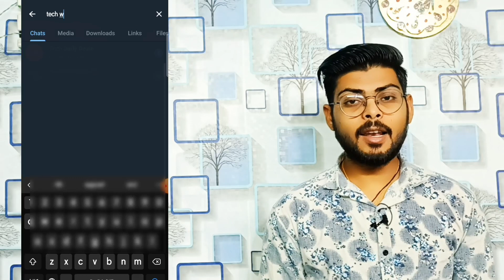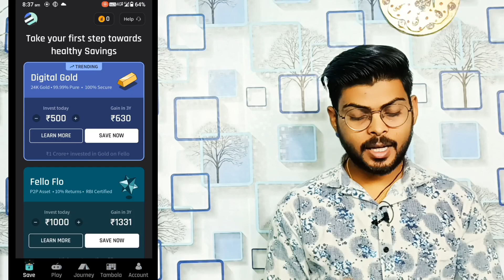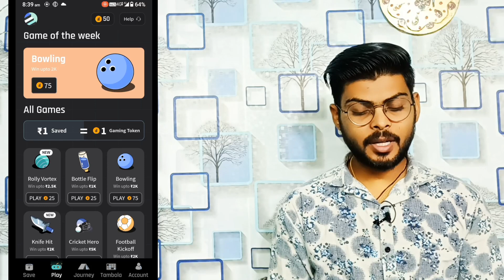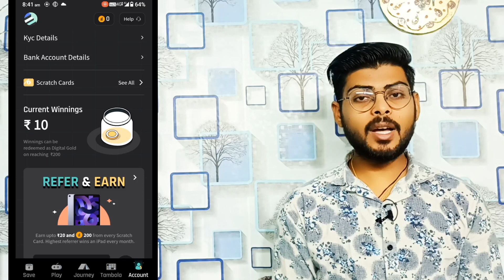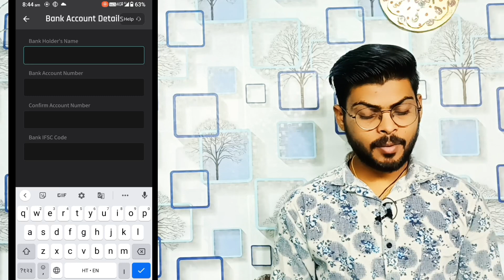New Refer And Earn App | best self earning app today | Earn 100rs daily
Telegram👉 Tech With Arya Ji (Search Karo)

Dosto app aaj ki iss video me maine apko bataya hai ki aap kaise 2023 me paisa earn Kar sakte ho.

Apki Quaries 👇

best real cash earning app
New earning app without investment
paisa kamane wala app today
earning app
earning apps
self earning app for android

Raj Arya
From - Jhansi Up ( India )